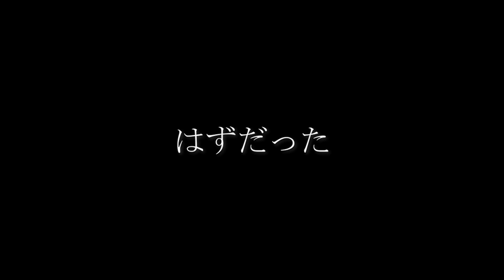東北大学学友会男子ラクロス部 2021新歓PV